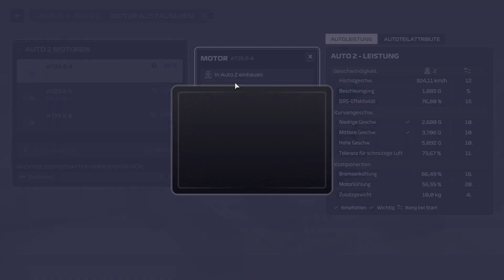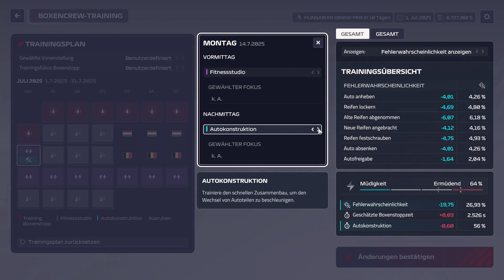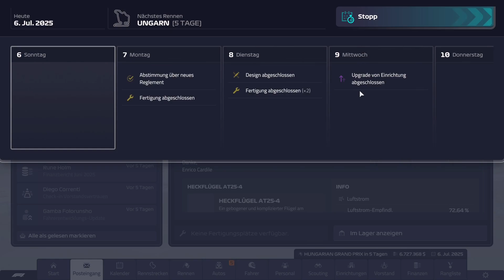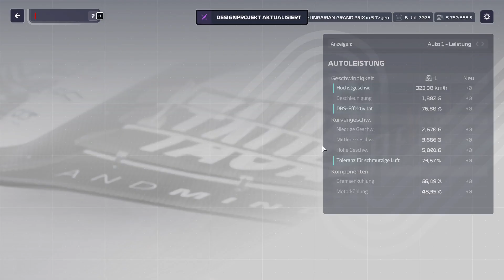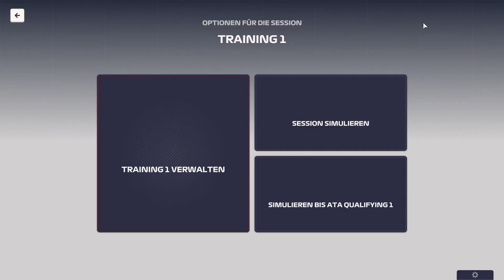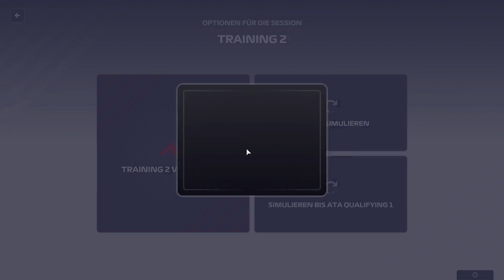Technische Probleme zwingt uns es nochmal zu machen! #133 [AT] -F1 Manager 23